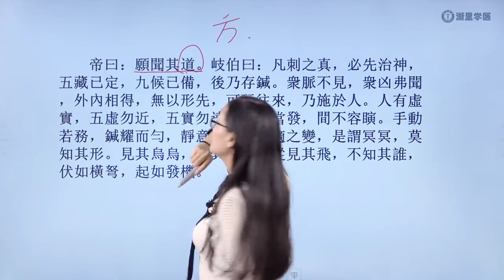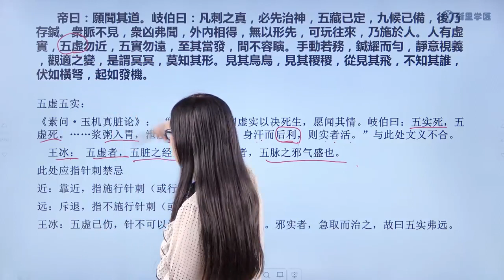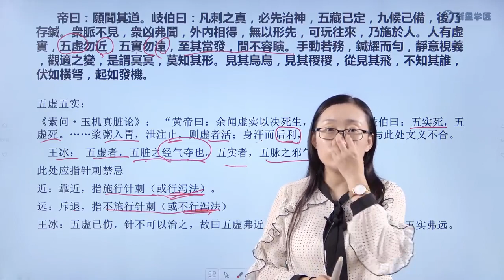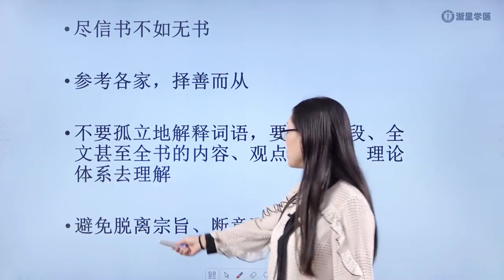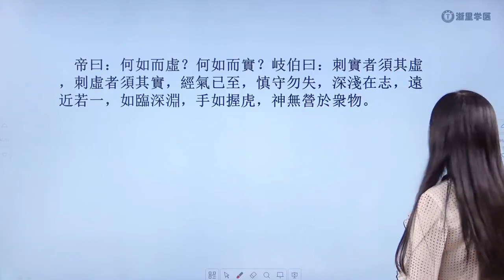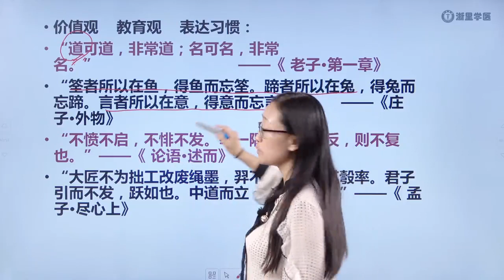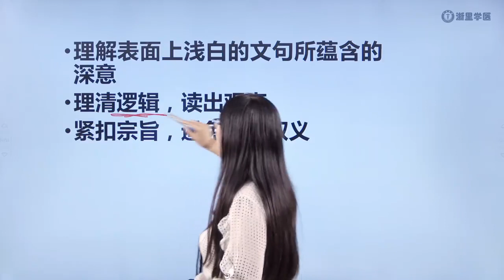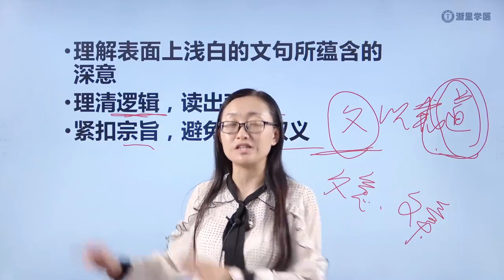28 医古文：《左传》 《宝命全形论》 04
医古文 ｜ 学医理，先明文理，学习中医的必由之路四十八讲